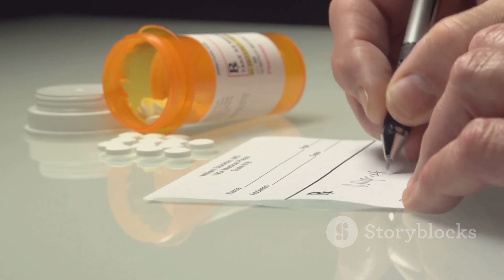Understanding Angioedema: Causes, Symptoms, and Treatment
Discover the essential facts about angioedema in our latest video! Learn how this condition, characterized by swelling due to fluid leakage from blood vessels, differs from hives and affects areas like the face, lips, and throat. We’ll delve into both allergic and non-allergic angioedema, identifying common triggers like medications and insect stings, as well as exploring its genetic links. Understand the symptoms, including painful swelling and difficulty breathing, and the importance of immediate medical attention in severe cases. Get informed about diagnosis and management strategies, from identifying triggers to using antihistamines and epinephrine. Stay safe and informed!
OUTLINE:
00:00:00 Understanding Angioedema
00:00:50 Types and Triggers
00:01:44 Recognizing the Symptoms
00:02:34 Diagnosing Angioedema
00:03:30 Treatment and Management
00:04:20 Living with Angioedema